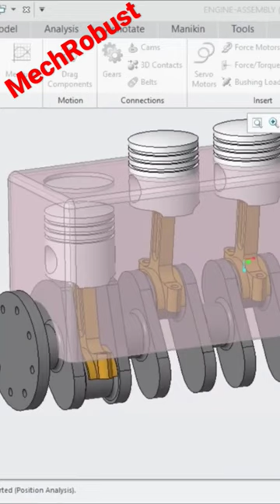CREO Tutorial || Four-Stroke Engine Design || CREO Parametric 4.0 || Sanket Kathiwale